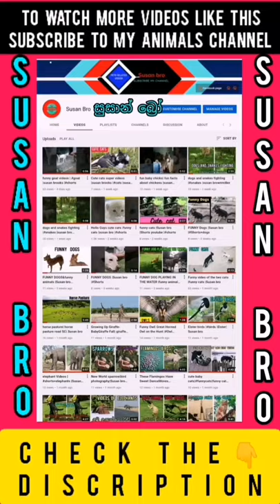funny dogs videos |funny videos 2021| cute animals 79 |susan bro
Hello Guys

Check out all gaming products Ive reviewed in my

Susan bro my youtube channel

Items related to this video and any new arrival items can be purchased by visiting my Telegram channel.
ටෙලිග්‍රැම් චැනල් ලින්ක්     🖕🖕🖕🖕🖕🖕🖕

Autel Robotics EVO 2 Pro Drone 6K HDR Video for Professionals Rugged Bundle with $498 Value Accessories Kit

QYSEA FIFISH V6s Underwater ROV Omnidirectional Movement 4K UHD Camera VR Headset Real-Time Control

DJI Mavic 2 PRO Drone Quadcopter Fly More Combo with Hasselblad Camera

DJI Phantom 4 PRO V2.0 Quadcopter Drone with 1-inch 20MP 4K Camera KIT

DJI Inspire 2 Drone

FITNESS REALITY 1000 PLUS Bluetooth Magnetic Rowing Rower with Extended Optional Full Body Exercises and MyCloudFitness App

Sunny Health & Fitness Magnetic Rowing Machine Rower with LCD Monitor

Fitness Reality X-Class 450SL Bluetooth Smart Technology Magnetic Recumbent Exercise Bike

Fitness Reality U2500 Super Max Foldable Magnetic Upright Bike, 400 Lbs

Recipe Notebook Blank Cookbook Spiral Recipe Journal Blank Recipe

24 oz Cocktail Shaker Set Bartender Kit by Aozita, Stainless Steel Martini Shaker

Cocktail Shaker Set by Cresimo - Stainless Steel Bartending Kit with 24 Ounce Cocktail Shaker with Built in Drink Strainer

Elite Mixology Bartender Kit Cocktail Shaker Set by Barillio: Drink Mixer Set with Bar Tools

Cocktail Shaker Set 18-Piece Bartender Kit for Beginners Stainless Steel Bar Tool Set Premium bar kit with Sleek Bamboo Stand

Cocktail Shakers Set with Recipe, Stainless Steel Cocktail Making Set

Teavas Bartender Kit with Bamboo Stand | 25-Piece Bar Essentials Set Comprising Stainless Steel Bar Tools

GR-150 Griddler Delux - Brushed Stainless (Renewed)

Cocktail Shaker Set, 23-Piece Boston Stainless Steel Bartender Kit with Acrylic Stand

Soing 11-Piece Silver Bartender Kit,Perfect Home Cocktail Shaker Set for Drink Mixing

Breville RM-JE98XL Juice Fountain Plus 850-Watt Juice Extractor (Renewed)

Supporting Tools: Vidiq.com
susan bro,susan brownmiller,susan brotha lynch,susan brown,susan brooks,susan browne angel eft,susan brown better bones,shorts beta,